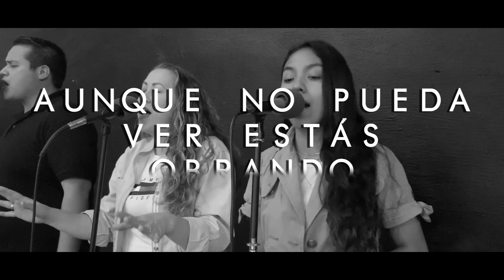John Moreno & Ungidos para Adorar Ft Rash - Way Maker Español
Way Maker (Español)

Créditos:
Letra: Sinach Joseph
Producción: Studios Blessed Mx
Mezcla y Master: Carlos Araiza
Voz: John Moreno y Rash Lucio
Música y Coros: Ungidos Para Adorar
Video: Aza Flan y Grecia De la Rosa